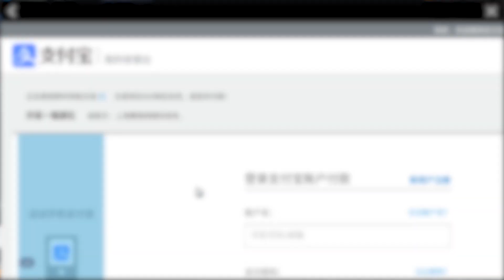Solar Skadi.GIF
Gif from TakDes, I brought it to reality。